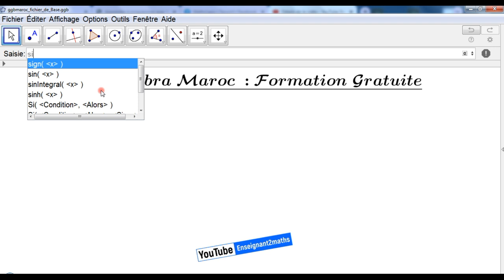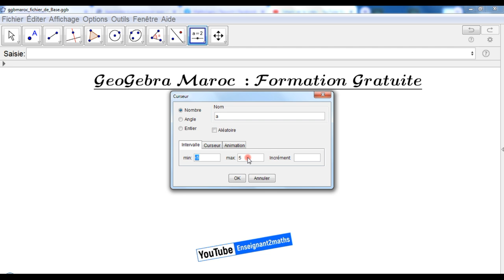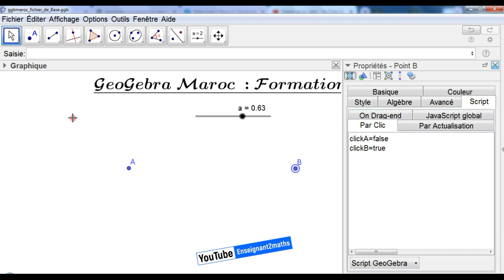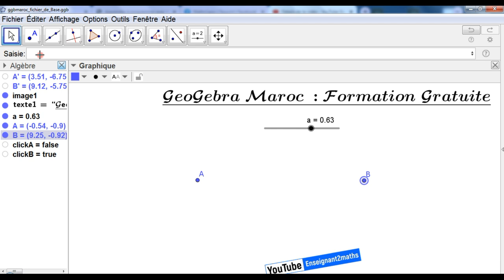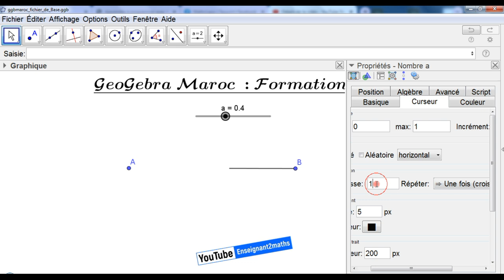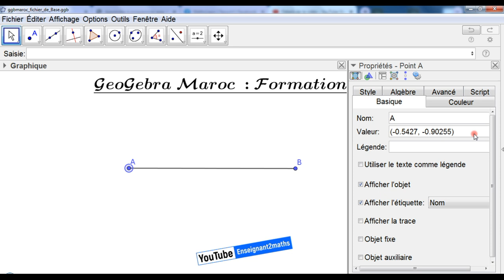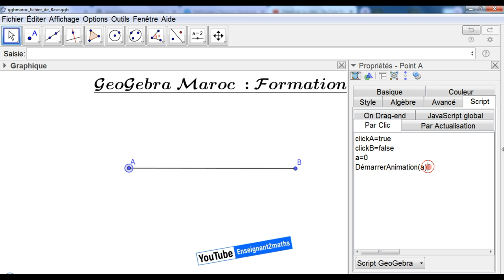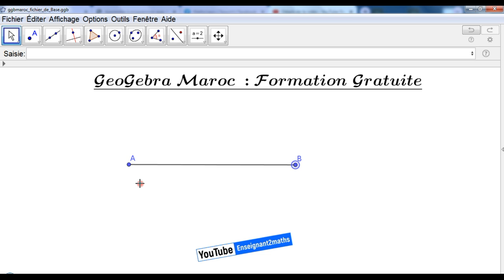[GeoGebra_Maroc] Séance 06: Application des commandes "si(cond,alors)" et "si(cond,alors,sinon)".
[GeoGebra Maroc]
Formation Gratuite : Et ça le restera toujours.
[Séance 06 ]: Encore une application des commandes **Si(condition, alors)** et/ou **si(condition,alors,sinon)**